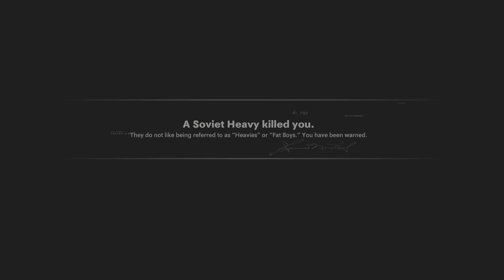Call of Duty: Black Ops Cold War_20221225002222